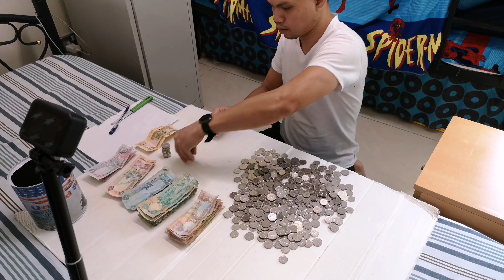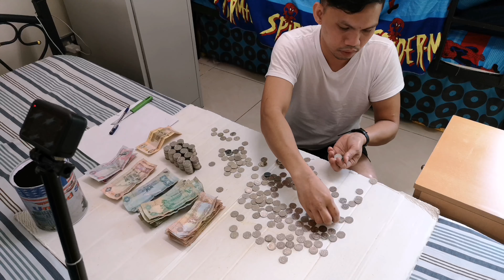IPON CHALLENGE | OFW IPON CHALLENGE 2021 | OFW IPON TIPS | TIPS PARA MAKA-IPON | ALKANSYANG LATA |4K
Isa akong OFW dito sa Dubai hindi habambuhay nasa ibang bansa tayo para magtrabaho kaya kinailangan din natin mag-ipon para sa future natin at para na rin sa pamilya. Ang pag-iipon ay isang magandang paraan para meron tayong mahuhugot na pera sa ating bulsa pagdating ng araw. Mahalaga rin ang pagkakaroon ng ipon sa mga panahong ikaw ay magkasakit, o di kaya'y mawalan ng trabaho. Mabuti rin ang pag iipon kapag my plano kang bumili ng bahay, sasakyan o kung anu mang bagay na gusto mong bilhin.